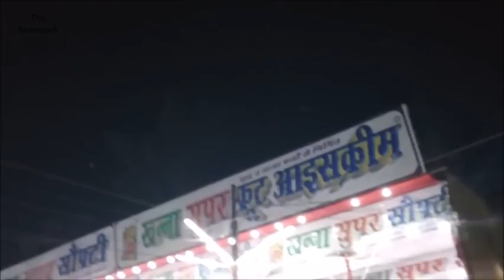2018 प्रदर्शनी/नुमाइश आजमगढ़ (ज़रूर देखे) 2018 EXHIBITION IN AZAMGARH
AZAMGARH IN PROGESS

Address - Jajji ka maidan Azamgarh

MUST WATCH ALL VIDEOS links given below

Thankyou